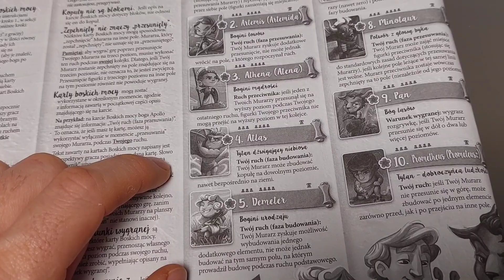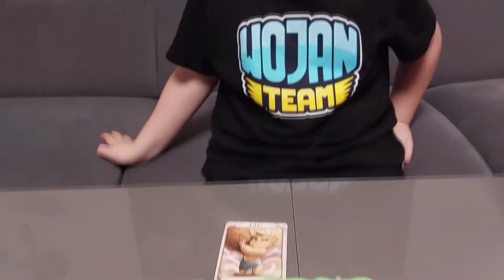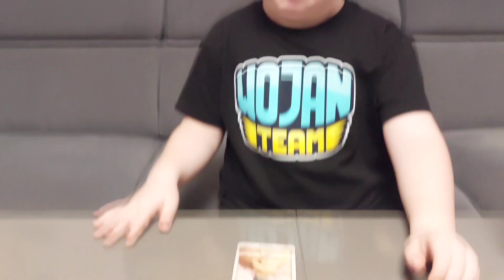Santorini - Pojedynek Atlas i Hermes #2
Gramy dalej w Santorini
tym razem walczą murarze pod patronatem Atlasa oraz Hermesa!